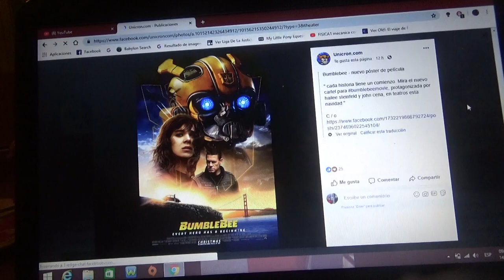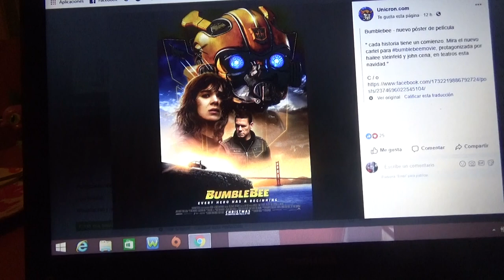Nuevo poster para Transformers Bumblebee The Movie